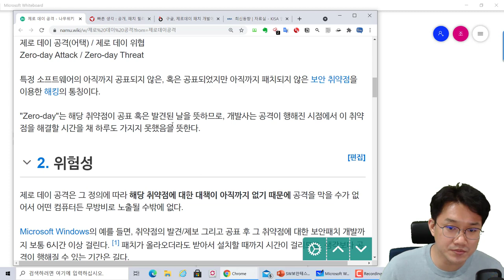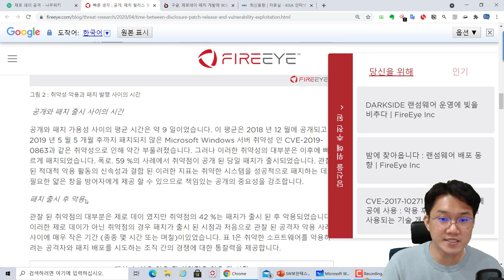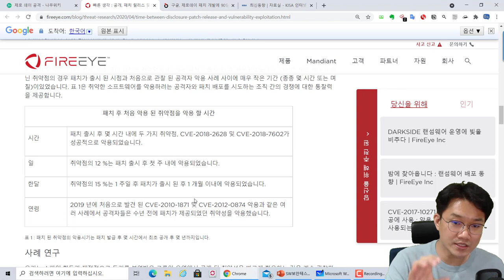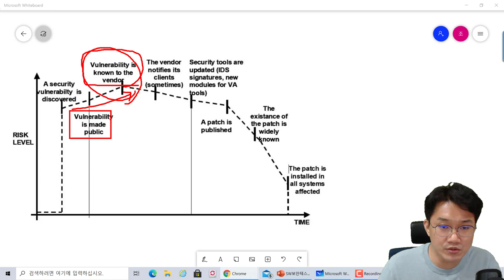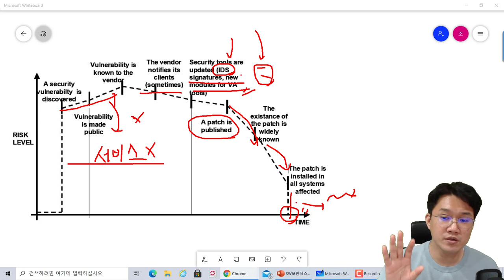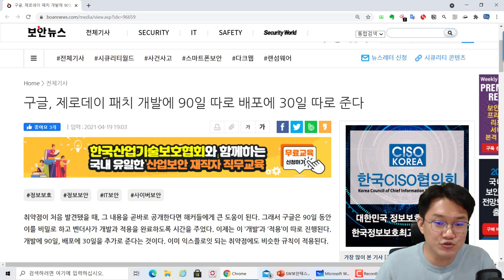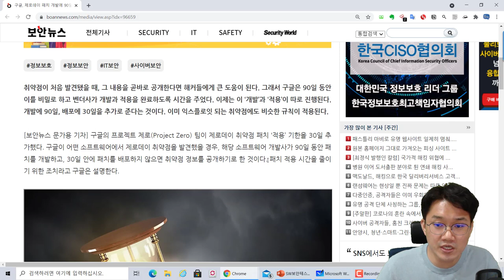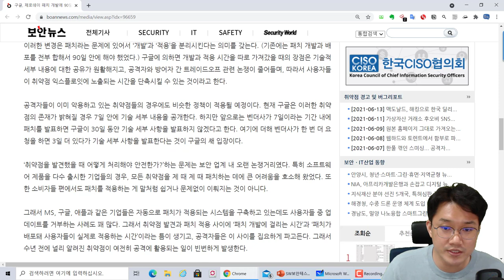제로데이 취약점이 나온 후에 패치까지 얼마의 시간이 걸릴까??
보안프로젝트 ) 에서 제공하는 IT 강의입니다. 이번 강의 주제는 "제로데이 취약점이 나온 후에 패치까지 얼마의 시간이 걸릴까??" 입니다.

구글, 제로데이 패치 개발에 90일 따로 배포에 30일 따로 준다

공개, 패치 ​​릴리스 및 취약성 악용 사이의 시간 — 취약성 관리를위한 인텔리전스, 2 부